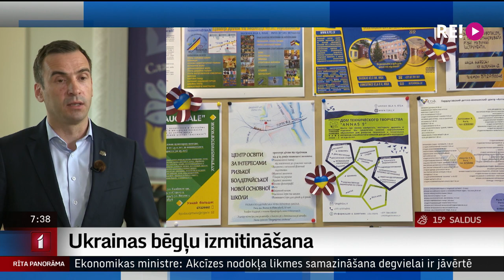Ukrainas bēgļu izmitināšana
Žurnālistes Ilzes Skudras intrvija ar Rīgas mēu Mārtiņu Staķi.